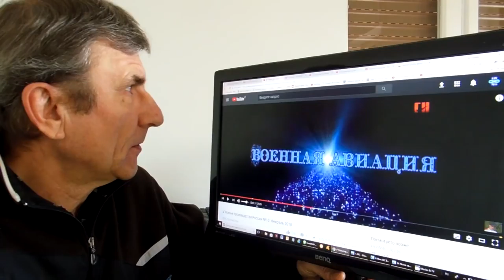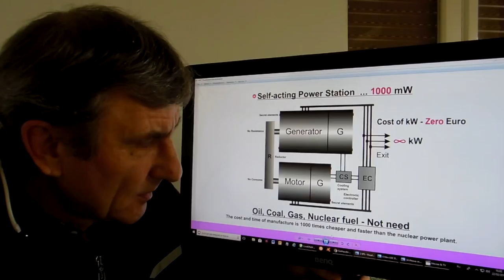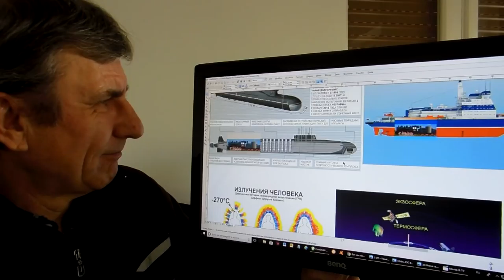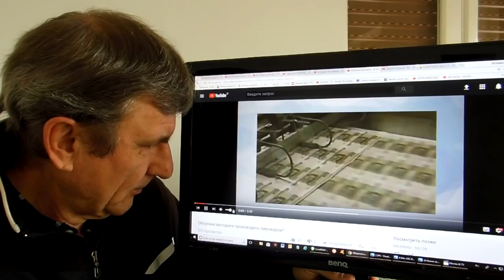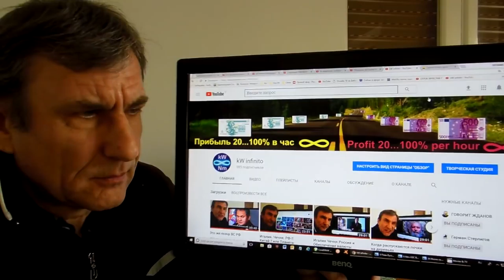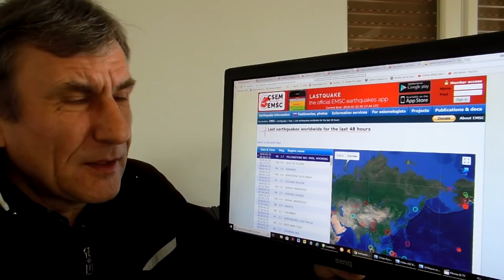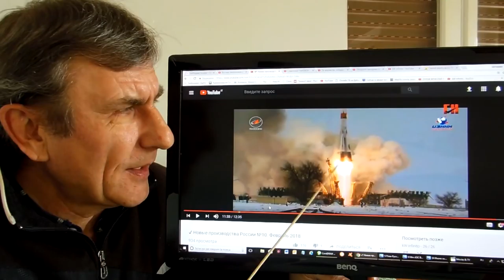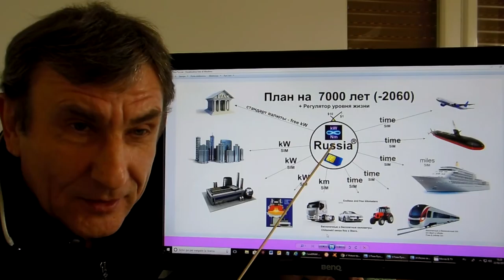МИНИСТРУ ОБОРОНЫ ( ружья кирпичом не чистят )